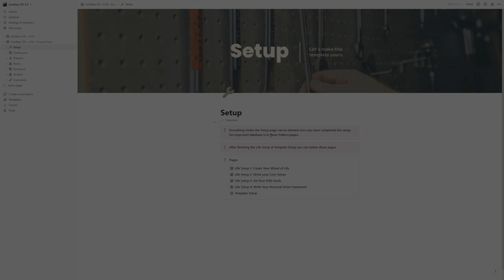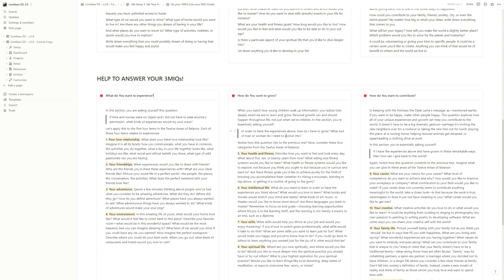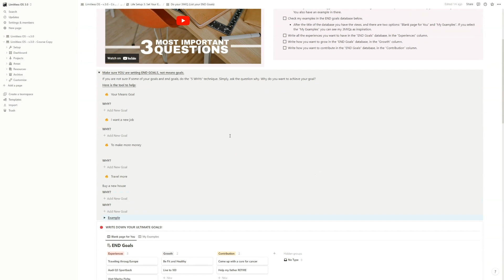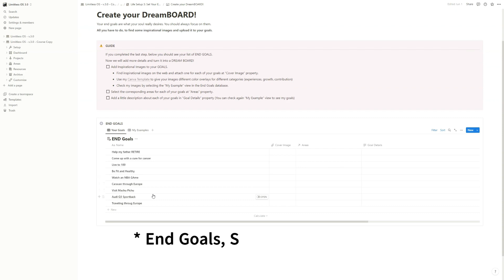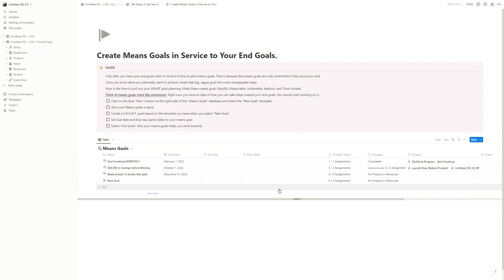Set Your END & Means Goals (3MIQ) in Notion - Limitless OS Template Guide 3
Part 3 of the Limitless OS 3.0 Template Guide: Goal Setting.

Learn how to properly set goals inside Notion. The 3MIQ method by Vishen Lakhiani will help you find your ultimate goals that will get you out of bed every morning.

Check out the Mini-template from this video (might be different, outdated, compared to Limitless OS 3.0):

* If you want the same experience as in the video, consider getting Limitless OS 3.0.